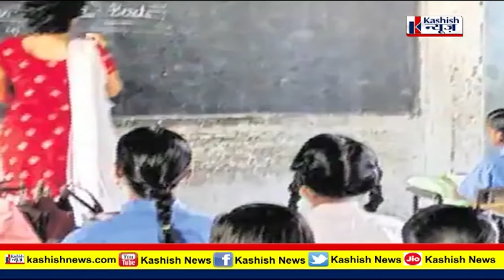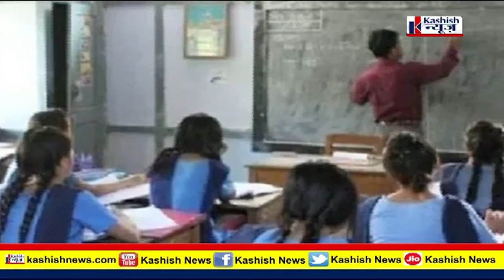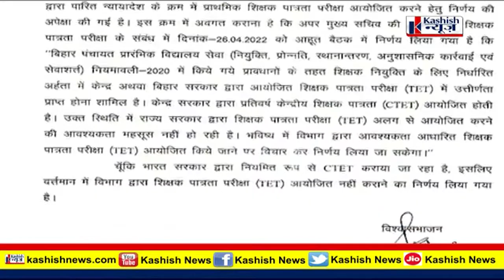बिहार में TET होगी या CTET पास करना होगा ? इस VIDEO में मिल जाएगा आपको सब जवाब